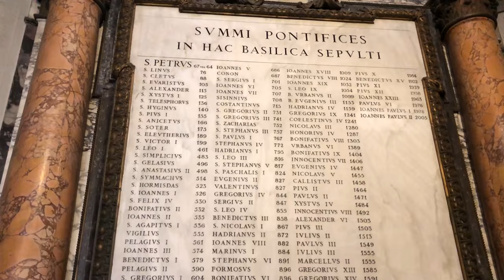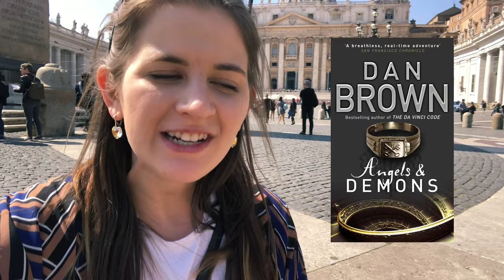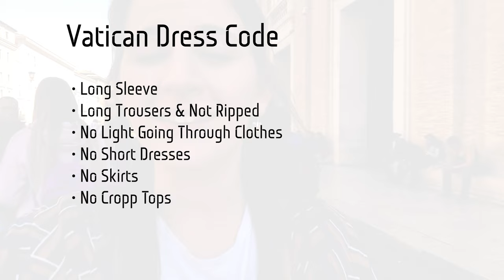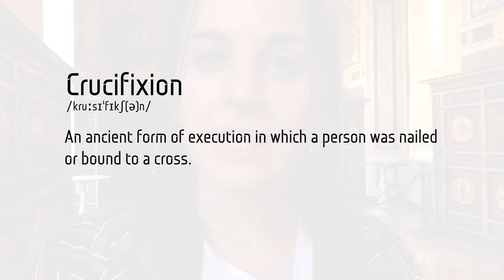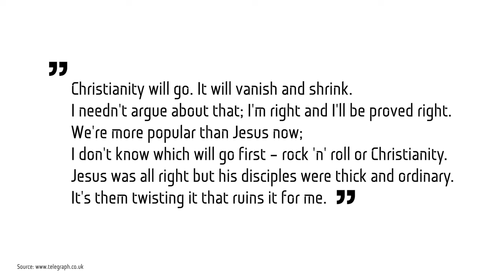Vatican The Country of Christianity 🇻🇦 Top Secrets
Hi! ✈
I'm in the smallest country in the world, The Vatican City. It covers just 0.44 km2. I would like to welcome you in the country of christianity, hope I done my lessons well to be able to share with you all the knowledge. As always you can see all resources below! So, let's start with at least 10 interesting facts about Vatican!

❤ If you want to support my vlogs and send me to the end of the world for recordings check it out:

Social Media - MilesOfSteps:
Do you know foreign languages? 🙂 It would be awesome if you wanted to add subtitles to this movie. You can add the subs by clicking here:
Gear:
• iPhone X
• RØDE Lavalier GO - microphone
Timeline:
Intro: (0:00)
Vatican Basics and Nationality: (0:35)
Inside the Basilica: (2:20)
Destroyed Pieta: (2:53)
Popes: (4:05)
Basilica Construction: (5:00)
Pope's Swiss Guards: (6:45)
Dan Brown Book - Angels and Demons: (7:40)
Dress Code: (08:22)
MilesOfSteps Shirt: (08:52)
World Heritage: (09:08)
Sovereign State, language, currency: (09:30)
Conclave: (11:13)
Museum Vaticani: (12:13)
St. Peter's Keys: (12:44)
Vatican and Pope: (14:00)
Destroyed Art and genitalia: (15:42)
Beatles: (16:47)
Outro: (17:14)